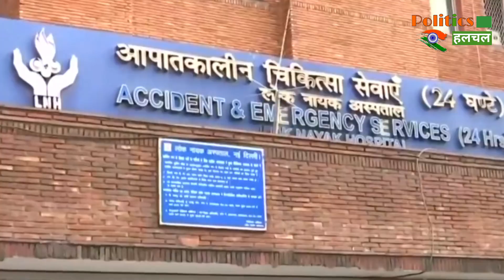Covid19 Vaccine : भारत में Coronavirus का कहर हुआ समाप्त, मिले मार्च-अप्रैल के बाद सबसे कम केस!!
424 New Cases Of Corona Reported In The Last 24 Hours In The Capital Delhi | Corona Vaccine Latest News & Update

EDITOR ►nishanT